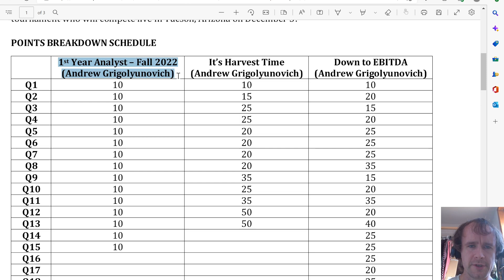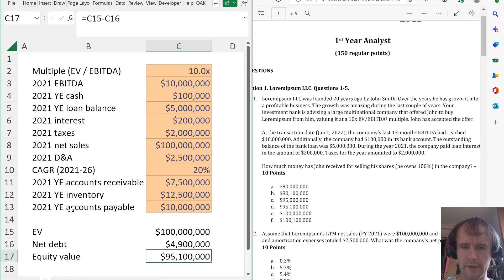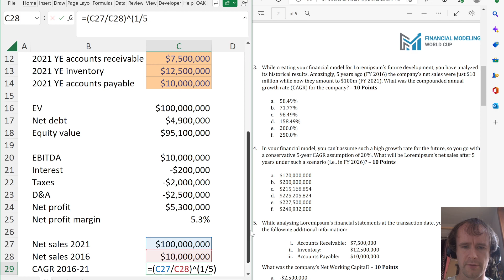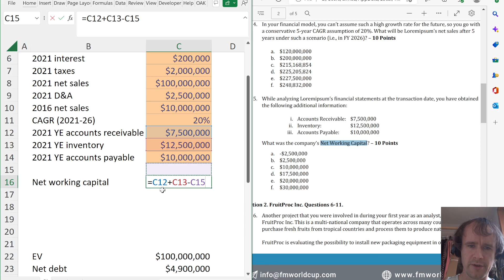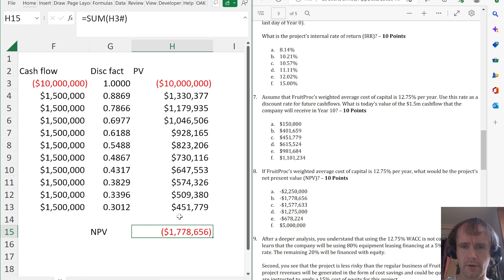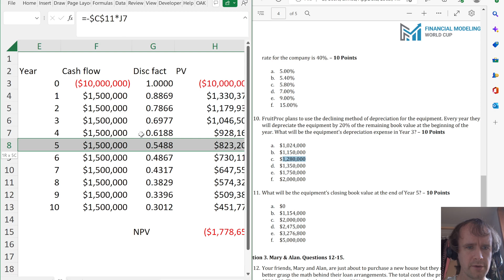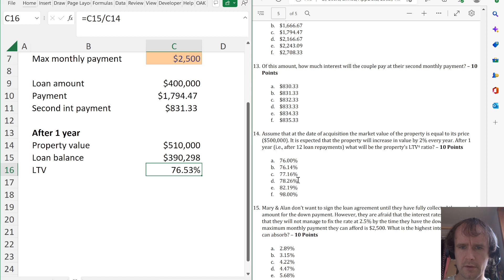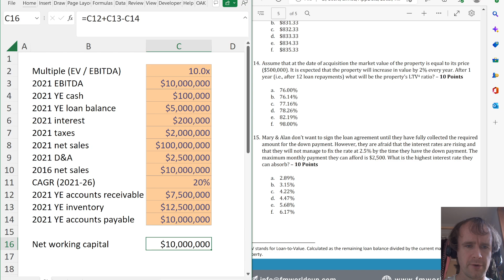Financial modeling for first-year analysts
This is a video walkthrough of a case from the @FMWC, spotlighting some typical first-year analyst skills (valuation with multiples and discounted cash flows, debt modeling, and some basic ratios and other definitions).

It also appeared as one of the challenges in the FMWC's Financial Modeling University Challenge (now the Microsoft Excel Collegiate Challenge).

Sections:
00:00 Intro
01:44 Q1 - company valuation
07:29 Q2 - project returns
12:19 Q3 - mortgage modeling